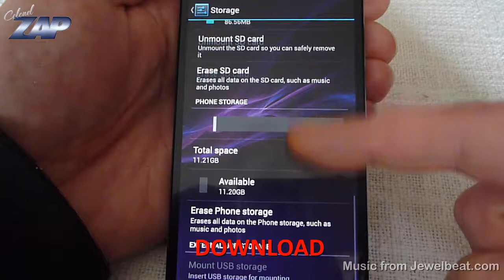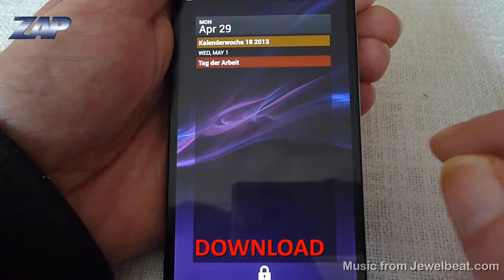Zopo ZP980 Scorpio New Firmware / ROM Update - MT6589 Quadcore - Dualsim - C2 - ColonelZap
Zopo ZP980 Scorpio New Firmware / ROM Update  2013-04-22. Forget about the video, it's only about the download link ;-)

Specs:

5 inch capacitive 5-Point Multi Touch Screen

Display 1920x1080 pixel resolution - Full HD Display

Zopo claims: OGS - One Glass Solution / LTPS - Low Temperature Poly Silicon TFT Display

MTK6589 Quad-Core CPU @ 1.2GHz

1GB RAM / 16GB of internal memory (approx. 13.6GB available)

Quadband, unlocked, 3G / UMTS / HSDPA / WCDMA

Wifi, Bluetooth, G-Sensor, GPS, A-GPS, g-sensor, proximity sensor, light sensor, magnetic field sensor (compass)

Main camera: Autofocus, 12.6 MP output, LED flash

Front camera:  8.0 MP output

Dual Sim - Dual Standby (regular size sim card and a micro sim card)

Next Launcher and additional apps and games installed by ME!